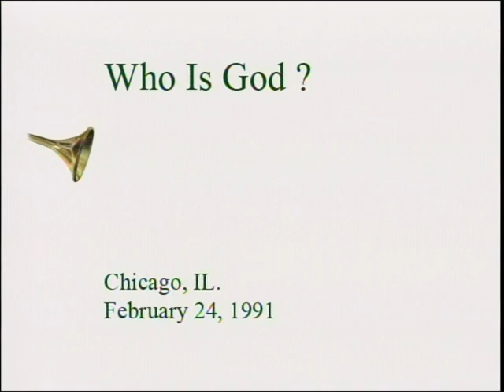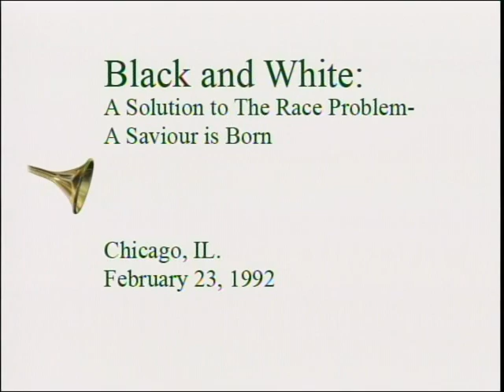What Is Saviours' Day? by The Honorable Minister Louis Farrakhan Part 2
An Educational Compilations of Saviours' Day. 1981 through 2009